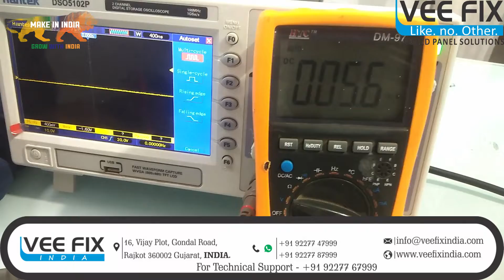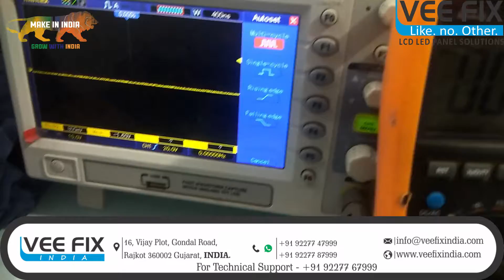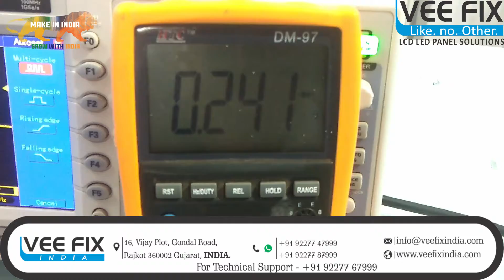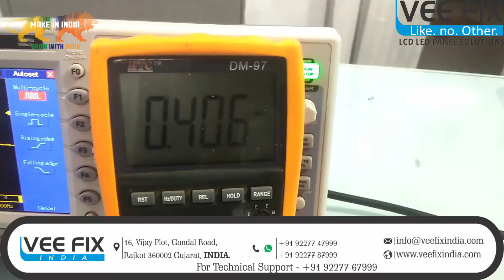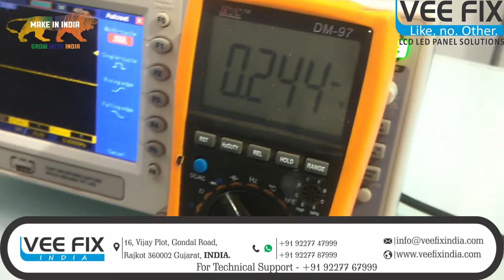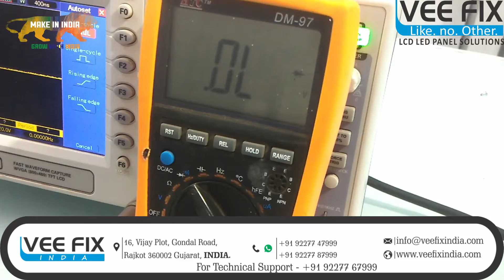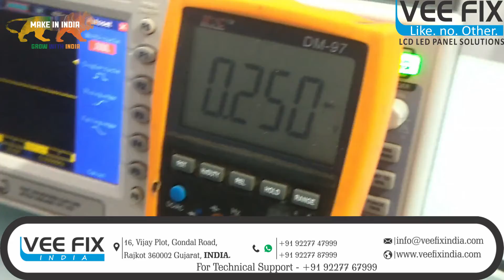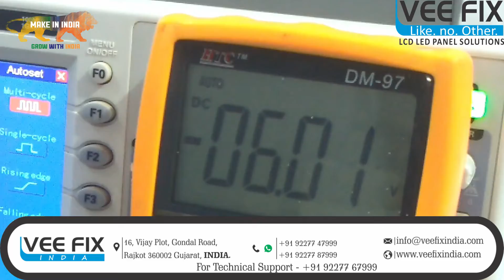How to Repair AUO T Con Board VGH VGL Problem Solution